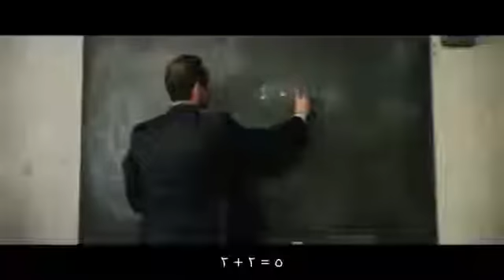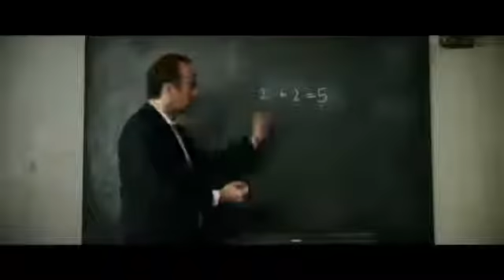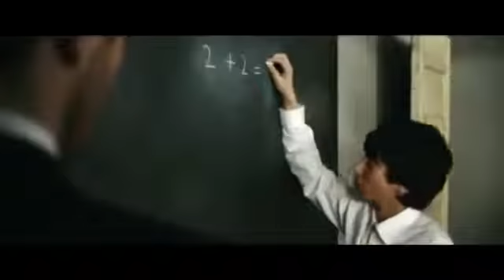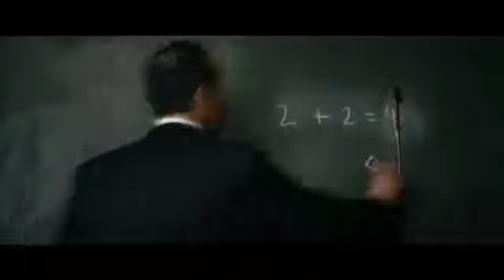2+2=5 - A Political Oscar Short